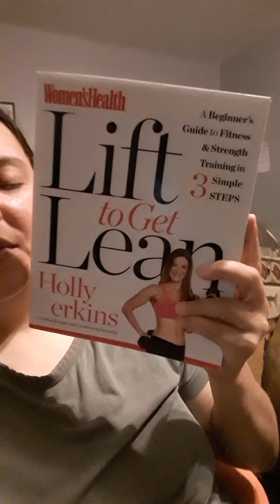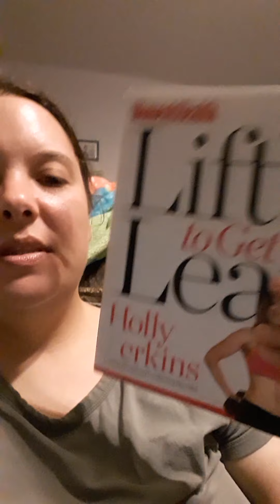week one of my 12 week glow up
progress of and introduction of my 12 week glow up plan